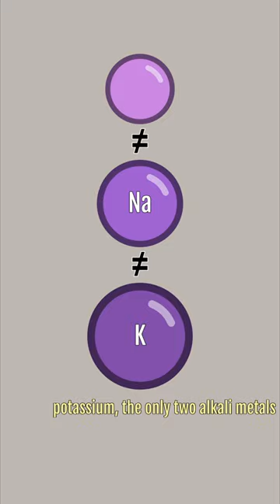Here's how lithium got its name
Media Credits:
1. Benedito Calixto - “José Bonifácio de Andrada e Silva”
2. Eurico Zimbres - “A 3 x 4 cm fragment of Petalite (LiAlSi4O10)from Minas Gerais State, Brazil.”
3. Google Maps
4. Fehr and Miller of Stockholm - “Lithograph of Johan August Arfwedson (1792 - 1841), the Swedish discoverer of the chemical element lithium. J. J. Berzelius, who died in 1848, annotated his own copy, so the lithograph was made before 1849.”
7. Minecraft
8. Johan Way - “Jöns Jacob Berzelius portätterad av Johan Way”

My books:
A Truly Dead Rock
A Bottled Up Flame
A Somewhat Odd Start